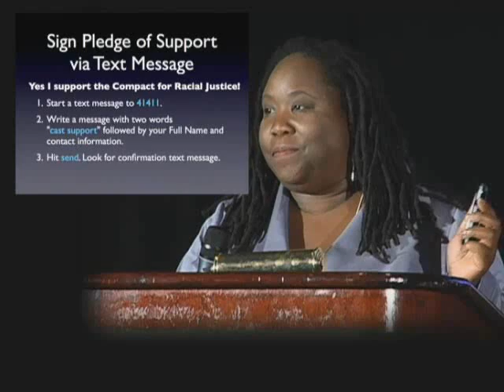[Full Video] Rinku Sen, LeeAnn Hall, John Jackson, Andrea Batista Schlesinger, Karin Wang- FR 2008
From Facing Race 2008's Plenary 3, held on Saturday, November 15.
The Compact for Racial Justice offers concrete strategies and policy proposals to reverse racial disparities and move our society towards full equity, inclusion, and dignity for all people. The Compact transcends talk of personal prejudice with compelling evidence of institutional racism and realistic proactive solutions. It seeks to engage a broad multiracial base of activists, opinion leaders, and policymakers in making government and powerful institutions accountable for eliminating racial inequality in our schools, hospitals, courtrooms, and workplaces.

Moderator: Tammy Johnson, Applied Research Center
(on November 6, 2013, Applied Research Center was rebranded as Race Forward)

Panelist:
Rinku Sen, of Race Forward
Karin M. Wang, from the Asian Pacific American Legal Center

To learn more about Facing Race: A National Conference and to register, please